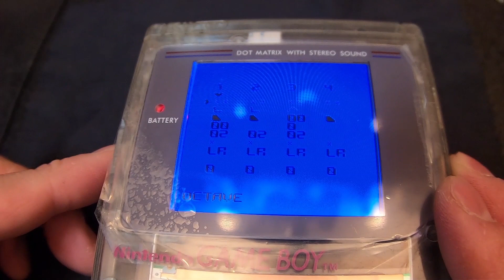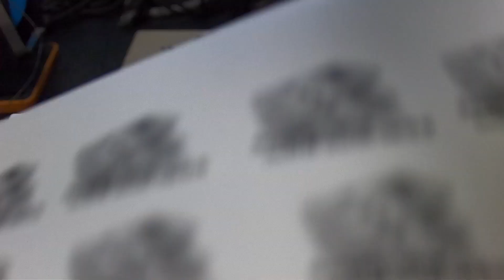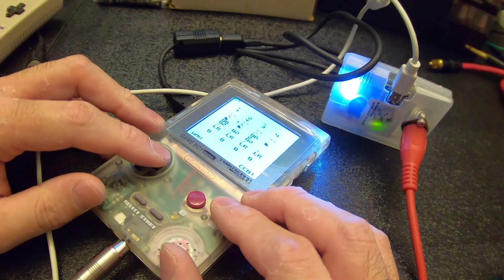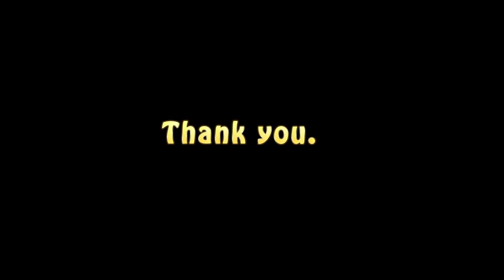Gameboy OSD ips Display Replaced and Arduinoboy modules (EZAS/Pocket and DMG Gameboy mods chiptune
The white board is a self-designed one.  Not for sale.
I'm very grateful to those who always watch my videos.

Sorry,i will not reply to comments.
But I'm grateful to read all the comments.

PlayList link URL